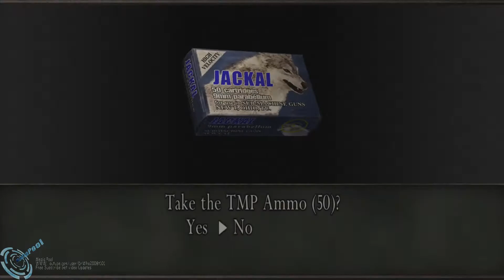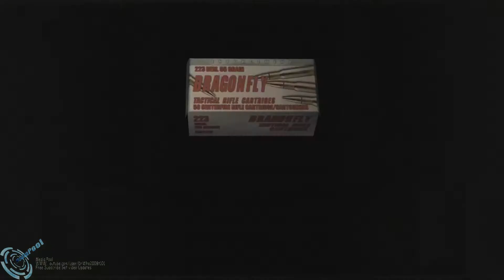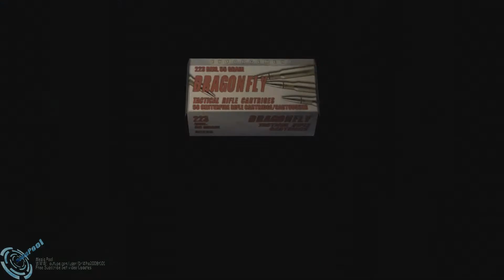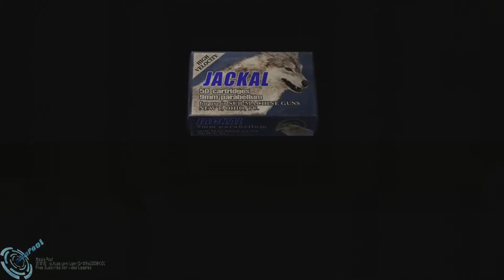Resident Evil 4 HD Chapter 5-1 Walkthrough Part 15